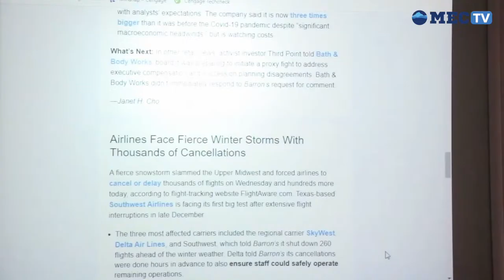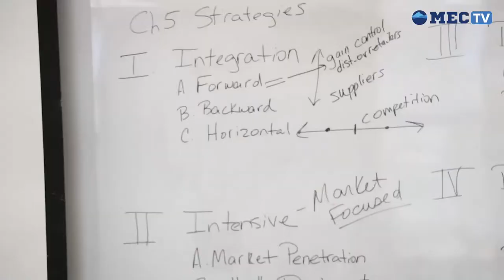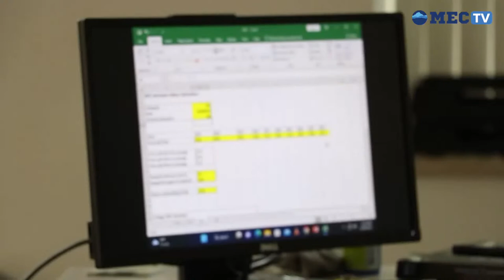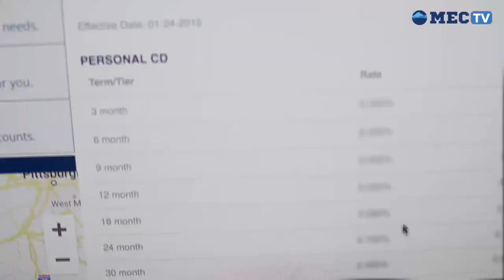West Liberty University Football vs Fairmont State University - September 7, 2023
A Topper Station Production.